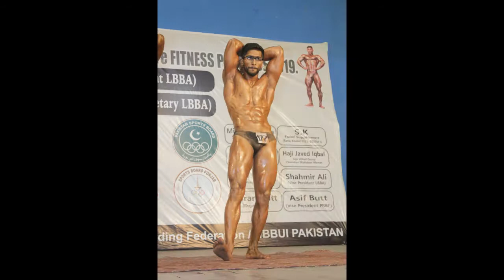499 68th Mr Lahore, 2019